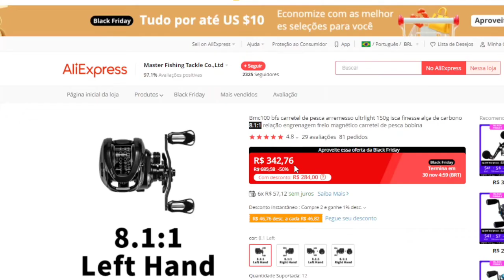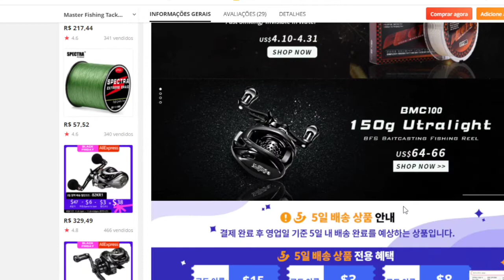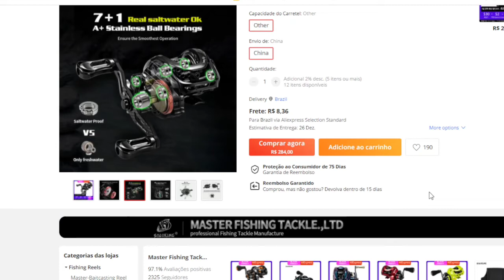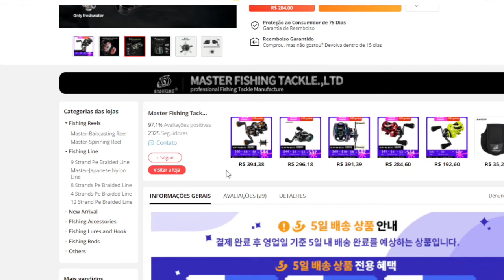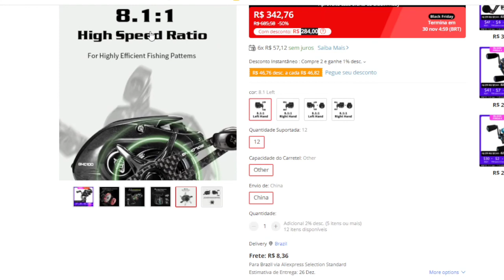Black Friday BMC-100 152g 8.1:1, aproveite R$280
Video de Black Friday 2021

Este é um produto importado, portanto só façao a compra se tiver confortável com os riscos inerentes, até hoje nunca tive problemas em compras de carretilhas na Aliexpress, mas saiba que pode ser taxado, que em alguns casos demora a entrega e além disso ainda tem o serviço de entrega. No canal tenho 2 videos que ajudam muito que nunca comprou em sites como Aliexpress, Shopee e etc..

Link para a carretilha BMC-100, 8.1:1, BFS, 152g

Video de Review desta carretilha.